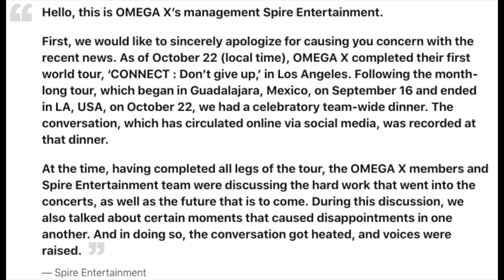Spire Entertainment Releases Official Statement On The OMEGA X Situation